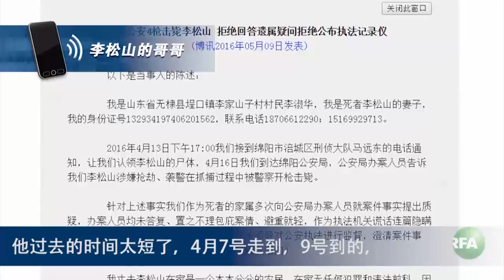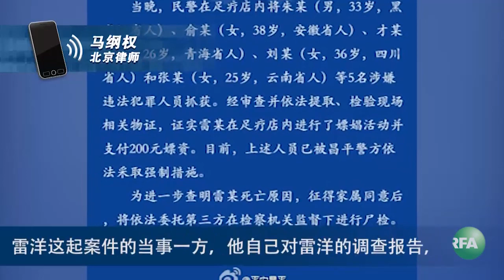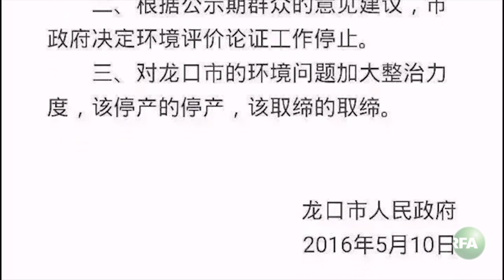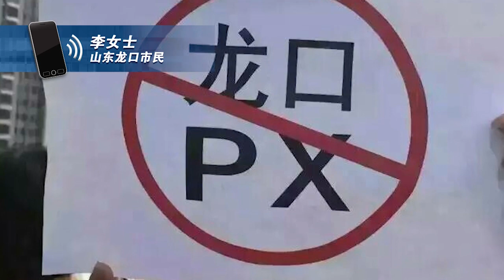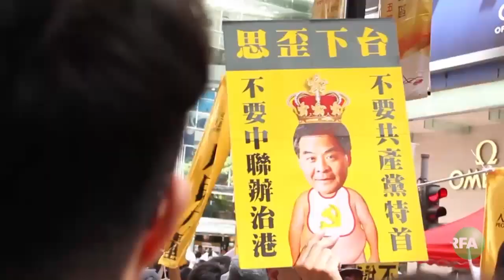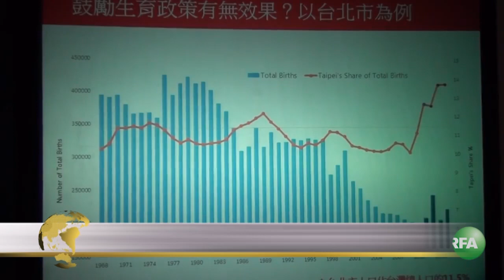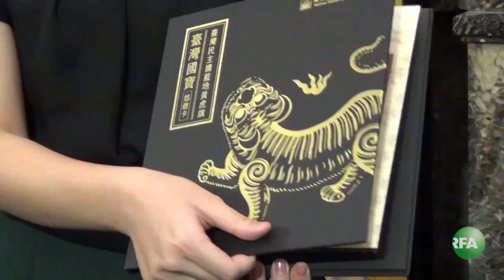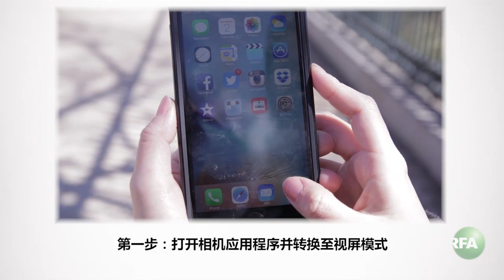亚太联播（2016-05-11）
河南抗强拆农民怒杀三官致一伤

传销受害者变抢劫犯？ 鲁农遭警方击毙执法视频失踪

北京检察院调查雷洋事件  舆论促第三方独立调查

关押近10个月尹旭安终获见律师  披露狱中身心遭摧残绝食抗议

声援郭飞雄接力绝食仍在继续 过去8天已有79人参与

山东龙口万人抗议建造化工项目

英国女王私聊曝光 称中国官员“粗鲁”

香港民调：“本土”不等于“港独

中国"二孩政策"恐徒劳无功

蓝地黄虎旗"悠游纪念卡开卖 三款历史版本重现

交锋论见：台独和港独

听众谈话